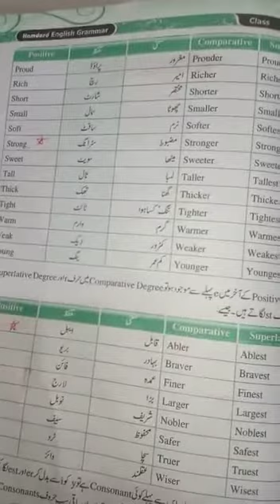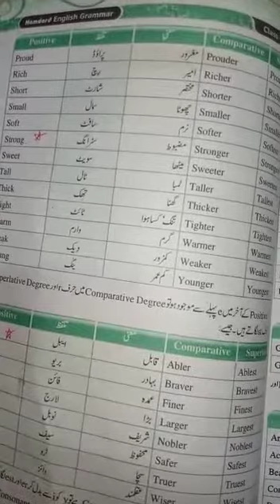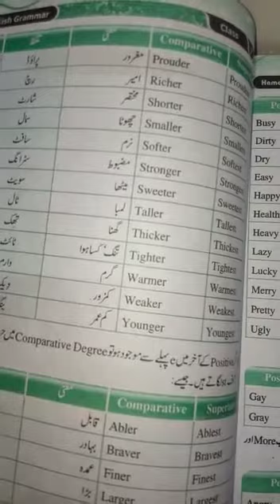English B Class 7th lecture#15